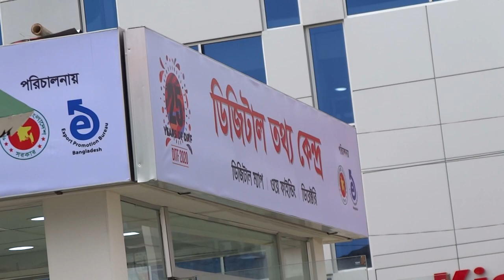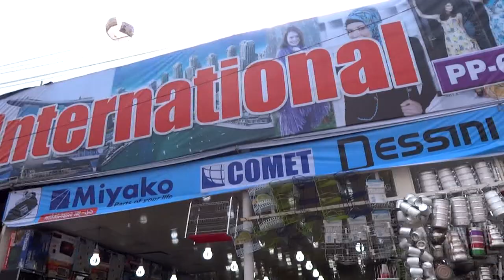ঢাকা আন্তর্জাতিক বাণিজ্য মেলা ২০২০ | মেলায় যাইরে । Banijjo Mela 2020 | TRADE FAIR 2020 | Banglarmukh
মেলায় যাইরে । ঢাকা আন্তর্জাতিক বাণিজ্য মেলা ২০২০ | DHAKA INTERNATIONAL TRADE FAIR 2020 | DITF 2020 | BANIJJO MELA 2020 | বাংলারমুখ | Banijjo Mela 2020 | Banglarmukh